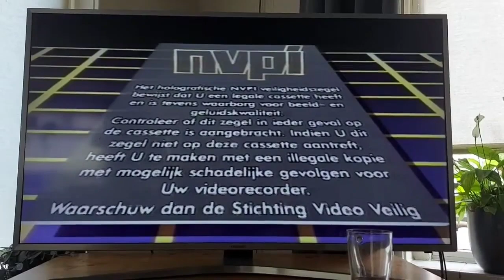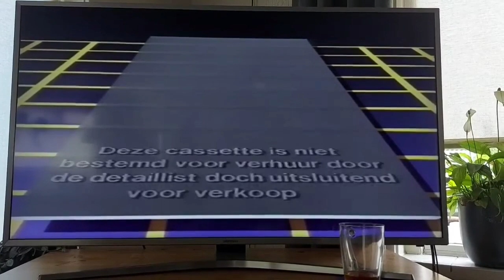NVPI Logo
In this video, I'll show you the NVPI Logo